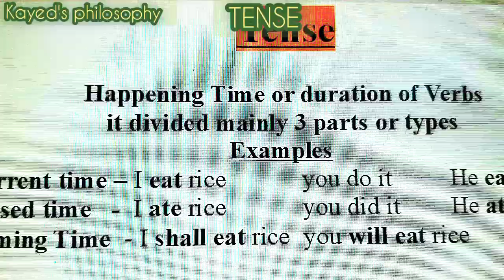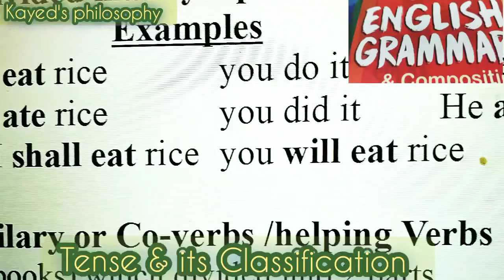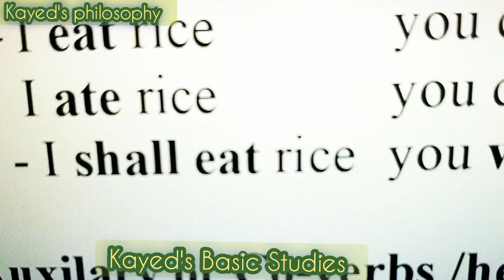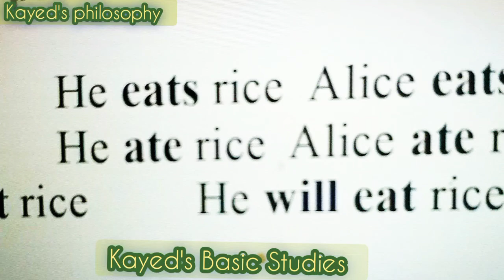Tense- part1 📚 Basic studies lecture 5